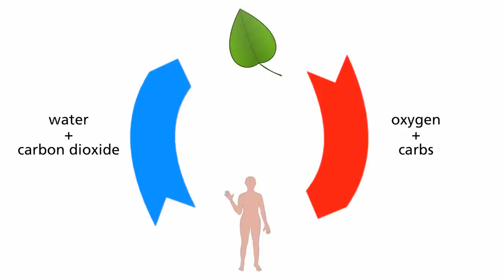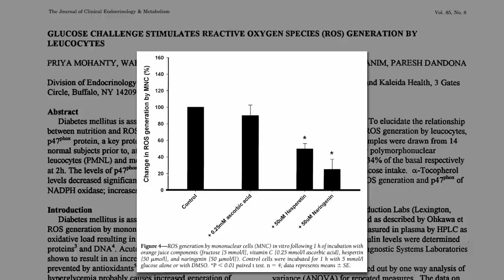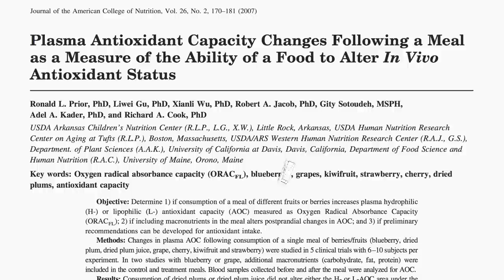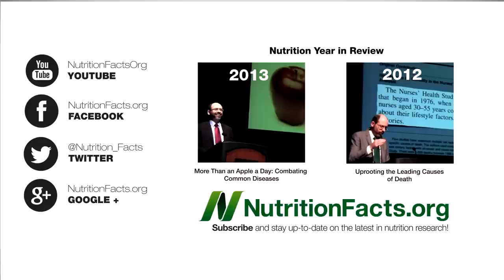Minimum Recommended Daily Allowance of Antioxidants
DESCRIPTION: How many antioxidant-rich foods do we need to eat every day just to stay out of oxidative debt?

If those citrus phytonutrients sounded familiar to you, it's because I mentioned them before in videos like Keeping Your Hands Warm With Citrus and Reducing Muscle Fatigue With Citrus It's still better to eat the whole fruit though (See Best Fruit Juice, and Apple Juice May Be Worse Than Sugar Water,

Digestion isn't the only physiological source of free radicals—exercise is too. See Preventing Exercise-Induced Oxidative Stress With Watercress

Background on the role free radicals play in aging and disease can be found in my video Mitochondrial Theory of Aging Antioxidant rich diets can even change gene expression: Plant-Based Diets and Cellular Stress Defenses

What's the best way of reaching our daily minimum of 8-11,000 antioxidant units a day? So glad you asked! Covered in my next video, How to Reach the Antioxidant RDA

Have a question for Dr. Greger about this video? and he'll try to answer it!

Image Credit: TheFoodJunk via flickr; and OCAL, Joshua8420, and Philip Hilgaertner via clker.com.